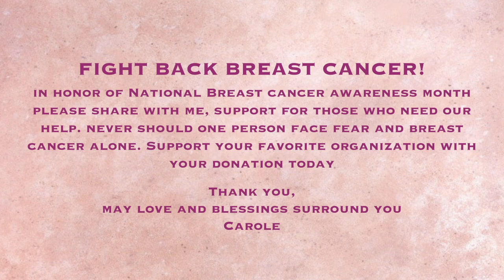Honor, Strength and Enlighten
High Priestess- TimelessTuesday VidBlog!
“Lighten up”! Watch & listen, your visual getaway.

Gem Empress “Jewel Tools”, Touchstone Black Diamonds & more!
Layer & Stack- Experience Goddess Spirit, Emotionally Evocative.

High Priestess Invite
Carole Shashona Online- Instore & Services.
Free Jewelry Pantry, Tips and Tricks with Audio, Teachings, & More!
Hear and Live your Inner Goddess with Glamour and Sacredness.